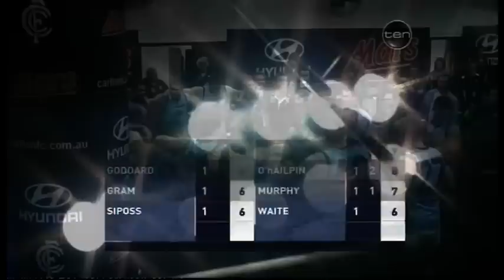2011 R7 St Kilda v Carlton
Monday 9 May 2011 Etihad Stadium St Kilda v Carlton